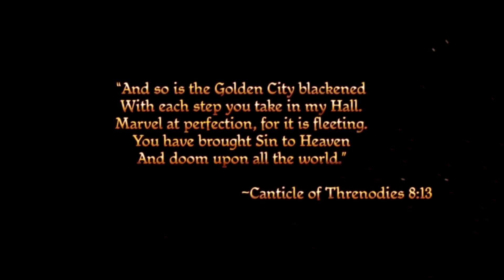Dragon Age: Origins - Hard mode is too hard for Clintombment